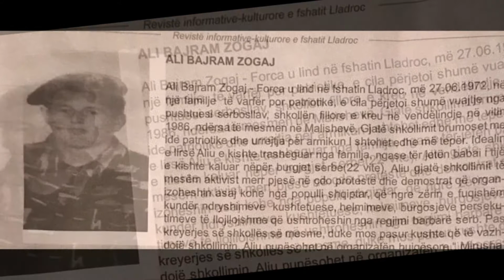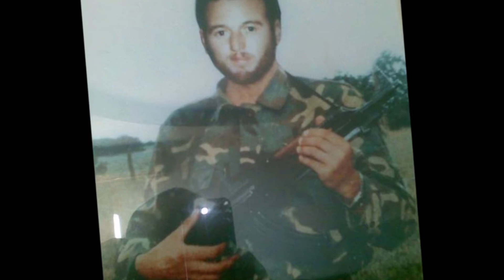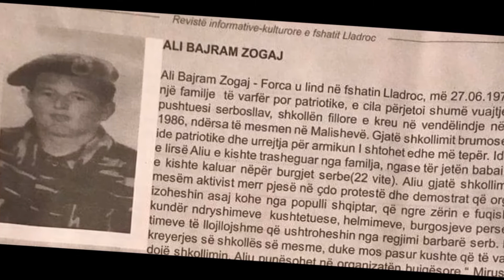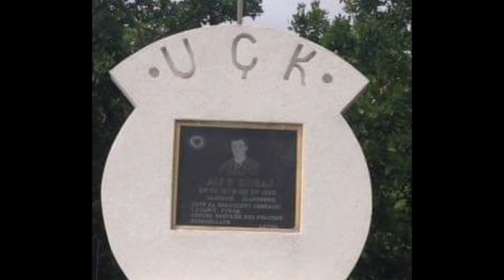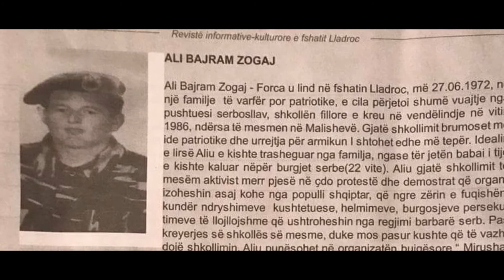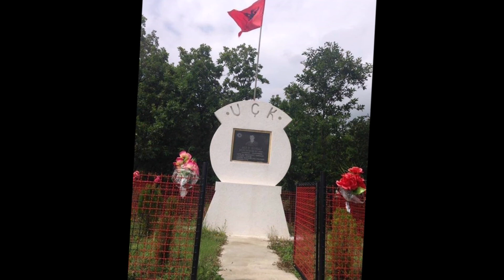Ali Zogaj- nga Besnik Qeriqi